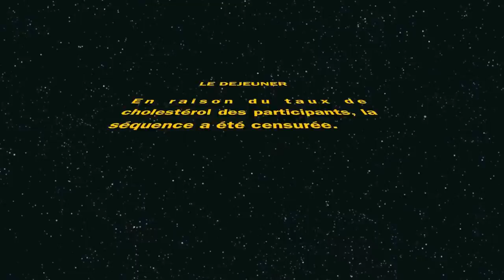Marmottes 2014 Saint Véran - 1080p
L'édition 2014 des Marmottes de Saint-Véran, une "petite" hivernale rassemblant quelques amis à moto et en side-car dans ce très beau village haut perché, le plus haut d'Europe. Cette année, une initiative particulièrement sympathique : la retraite aux flambeaux !